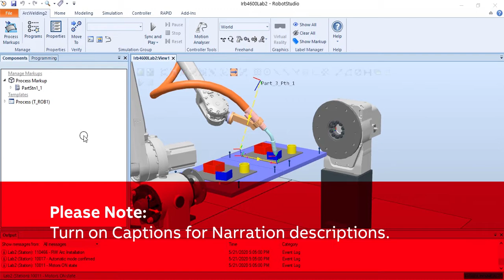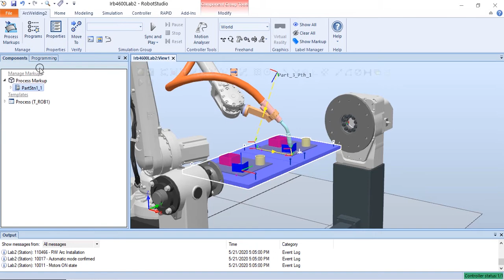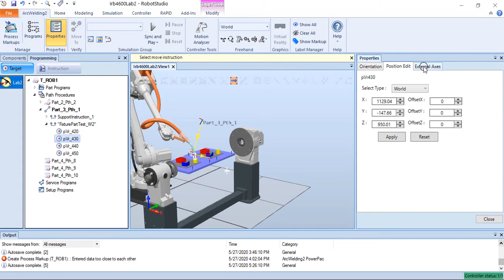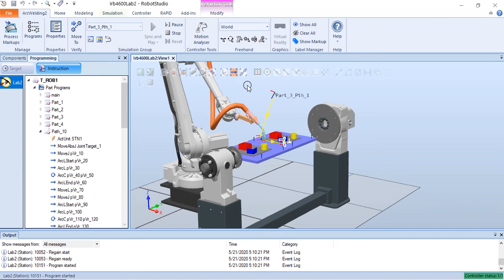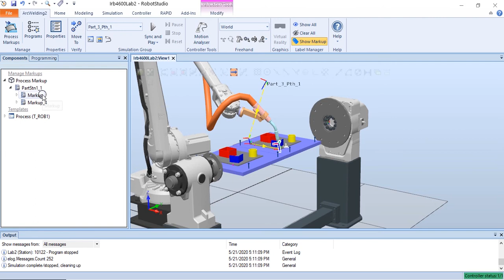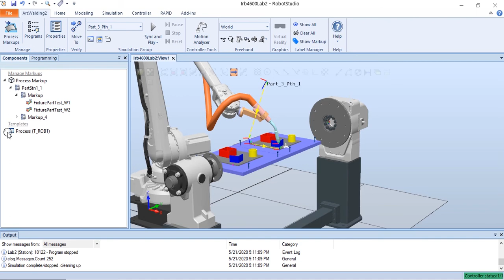Ribbon elements - using ArcWelding PowerPac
This tutorial shows the various process functions accessible from Ribbon section.